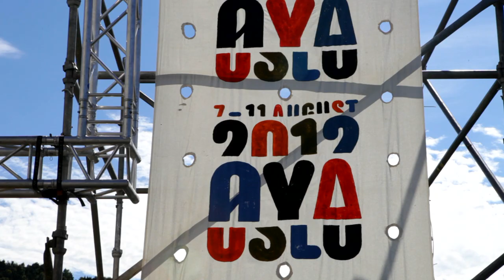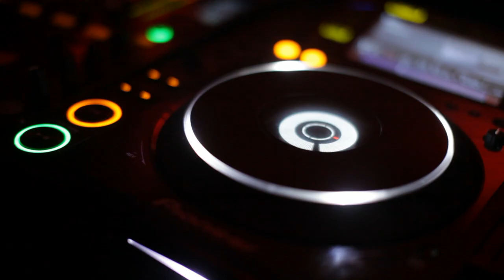Jameison ØYA Festival